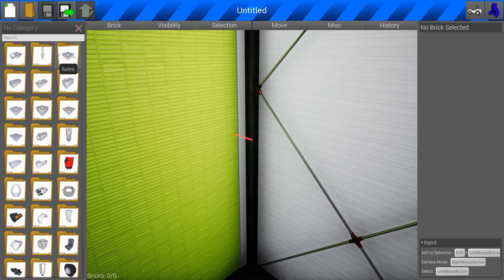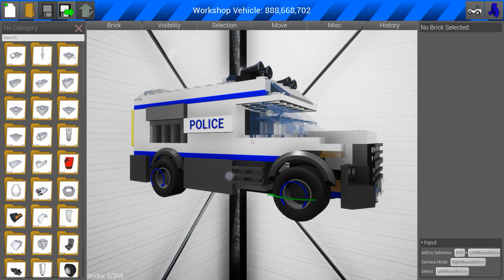Brick Rigs | HLF-20 FEUERWEHR | Let´s Play Brick Rigs Deutsch - German | Lego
⬇️ Hardware ⬇️

🖥MONITOR: ViewSonic XG2703-GS
⚙ GFX KARTE: MSI GTX 1070
⚙ MAINBOARD: MSI Z170A GAMING M7
🖱 MAUS: Razer DeathAdder
🎧HEADPHONES: Razer Mano’war